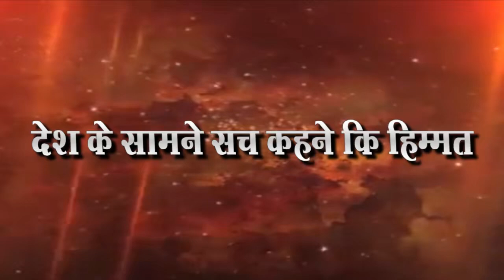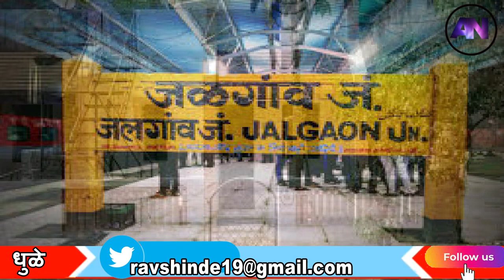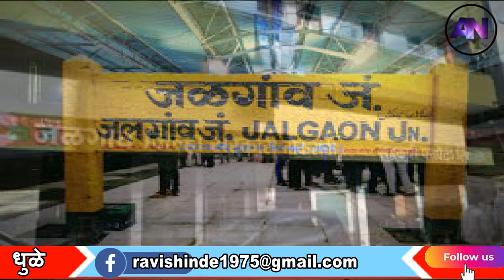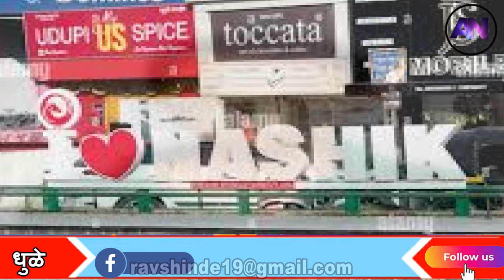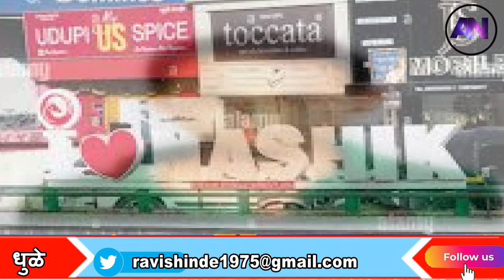स्नेहलता यांनी टाकला जिजाबराव वर विश्वास या कारणासाठी त्याने थांबवला त्यांचा श्वास~1